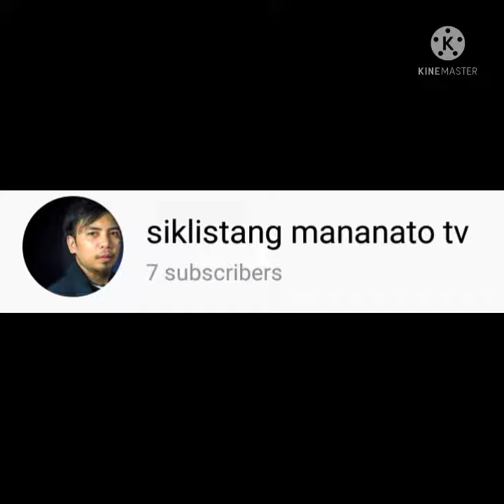tambike u.p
bwal mag spin..🤣
sarado..